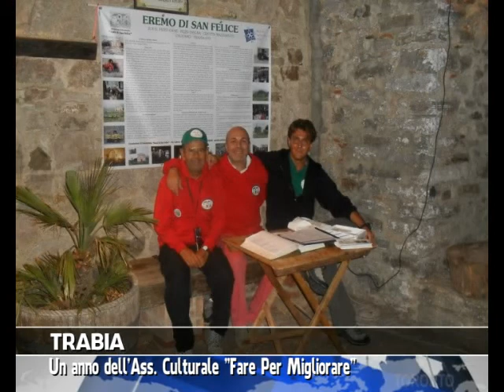VG8 - ASSOCIAZIONE "FARE PER MIGLIORARE"